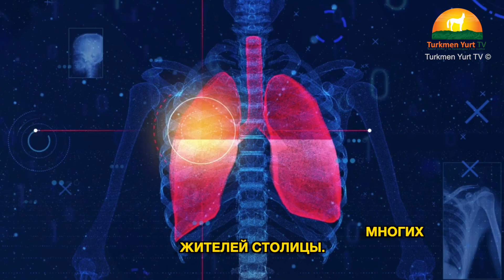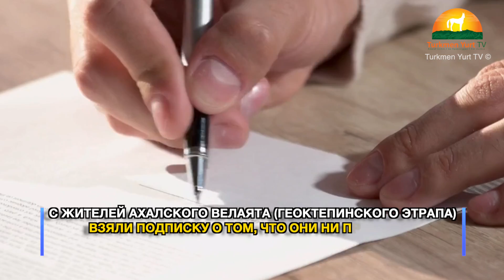Туркменистан: Харамдаг Бердымухамедов Отрицает Наличие Коронавируса. Ашхабад Наводняют Военные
TKM

Haramdag Berdimuhamedow Türkmenistanda koronawirus ýok diýýän wagtynda, biziň çemelerimiz sebäbi mälim bolmadyk ölüm ýagdaýynyň ýüze çykandygyny aýdýarlar.

Býujet edaralarynda işleýän aýallara ösgün dyrnaklaryny gyrkmak, şeýle hem ähli ýaşaýjylara başy açyk gezmek gadagan edilipdir.

Ýurduň Saglygy saklaýyş ministrligindäki çeşmämiziň aýtmagyna görä, paýtagtyň ilatynyň köpüsinde sowuklama şekilli dümew bar.

Adamlar köpçülikleýin ýagdaýda wirusa garşy serişdeleri satyn alýarlar. Dezinfeksiýa serişdelerini, öý-içerini arassalamak üçin içi hlorly erginleri satyn alama çalyşýarlar.

Ýurduň kommunal hyzmaty gullugy köçeleri, edara ýerlerini, şeýle-de ýaşaýyş jaýlary has tämizläp hem süpürip-ardyp başladylar.

Koronawitus barada bir söz aýtmak gadagan wagtynda, ýurtda haýsydyr bir epidemiýanyň howpy ara alnyp maslahat edilýär.

Ýaşaýjylaryň aýtmagyna görä, gijeler paýtagtyň üstünden wertolýotly – dikuçarly aýlanyp, bir zatlar sepýärler.

Milleti howsala gaplaýar.

Ahal welaýatynyň Gökdepe etrabynyň ýaşaýjylaryndan, hiç bir ýagdaýda Aşgabada barmazlyk barada dil haty alnypdyr.

Paýtagt ýapyklygyna galýan wagtynda, ol ýerde ýuwaş-ýuwaşdan Türkmenistanyň Goranmak ministrliginiň uniformasynda bolan adamlar köpelýär.

RUS

В то время как Харамдаг-Бердымухамедов продолжает отрицать наличие коронавируса в Туркменистане, источники сообщают о непонятных смертельных случаях внутри страны.

Женщинам бюджетных организаций, приказано состричь ногти и всем жителям одеть головные уборы.

Источники из министерства здравоохранения говорят о простудном состоянии у многих жителей столицы.

Люди стали массово закупать противовирусные препараты и дезинфицирующие средства, содержащие хлор, для обработки жилья.

Коммунальные службы страны, стали тщательно обрабатывать улицы, учреждения и подъезды жилых домов.

Несмотря на официальный запрет упоминать вслух коронавирус, главной темой обсуждения страны является угроза эпидемии.

Жители сообщают, что по ночам летают вертолеты над столицей и опрыскивают город.

Население страны охватила паника.

Столица закрыта, город постепенно заполняют люди в военной форме Министерства Обороны Туркменистана.